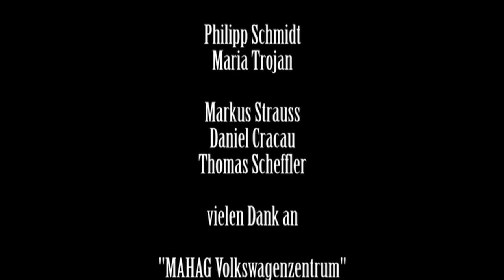VW Fiction Rabbit mit Käse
Beitrag zum "VW Moviestars" Wettbewerb
München, April 2009
bitte für  uns stimmen;)